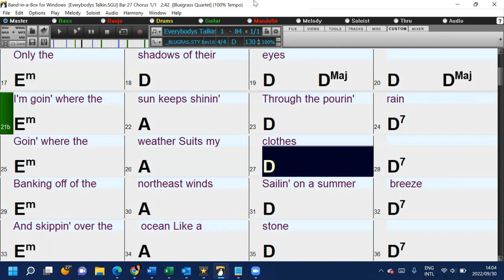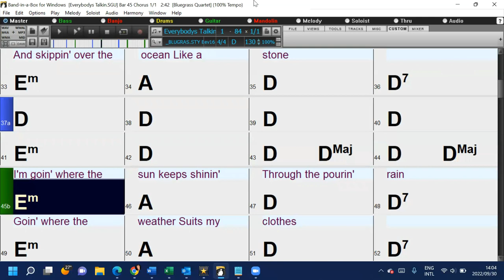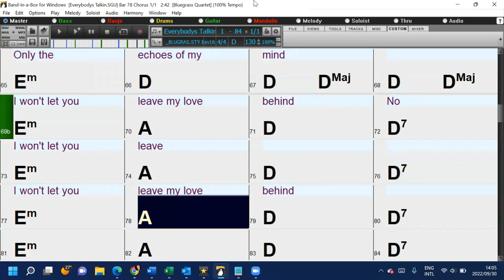Everybodys Talking (in the style of Harry Nilsson) a fun and easy Band-in-a-Box bscking track